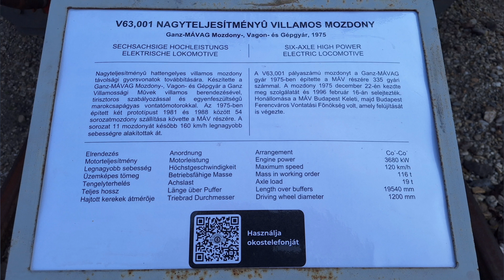Hungarian Electric Train | V63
Hungarian Trains, Railways, Engines, Locomotives. @arpadlehmann